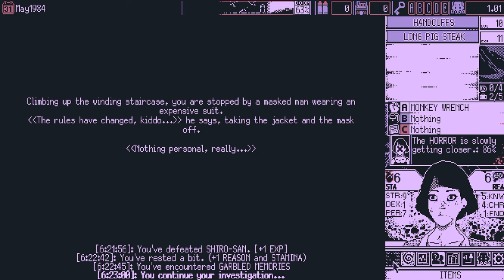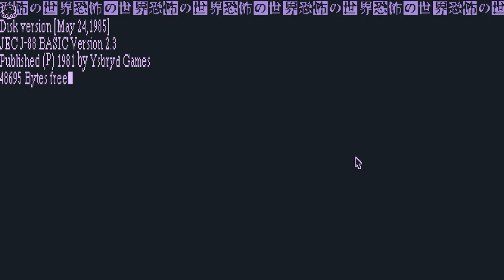World Of Horror Episode 46 ~ Juri, All Perks.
I love two minute burst phases during movement and raidwide damage ^_^